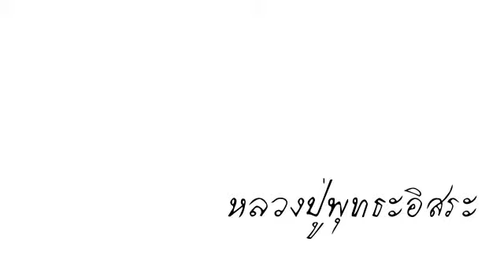หลวงปู่พุทธะอิสระ